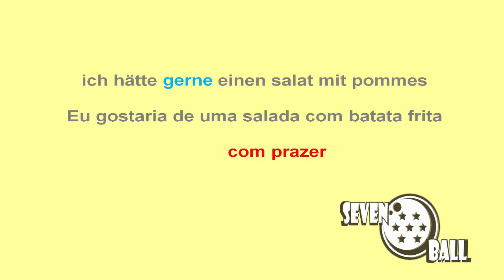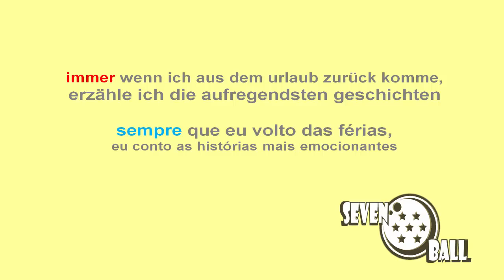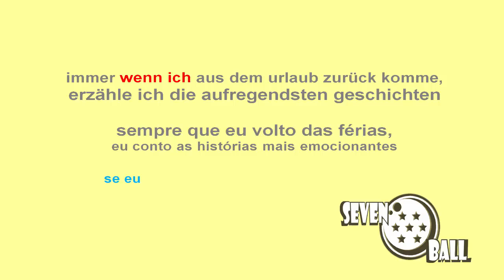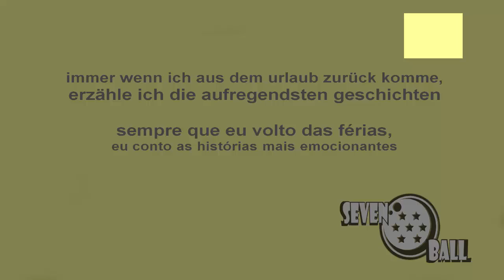frases em alemão para iniciantes - 13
frases em alemão para iniciantes